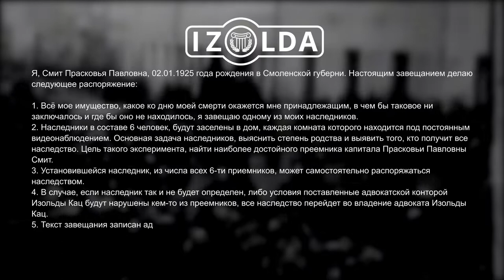6 выпуск 2 часть "Игры реальности"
Из-за холода в доме девочки решили согреться, но сделали они это не совсем красиво по отношению к Милане-хранительнице дома. За что она их наказала. После чего между героями разгорелся скандал, и они поделились на два лагеря. Но и здесь их ждал еще один сюрприз – как оказалось волшебная печь может не только порадовать необходимыми вещами, но и наказать героев. По итогу вечера герои получили подарки, которые им заказали «смотрители» на нашем сайте.